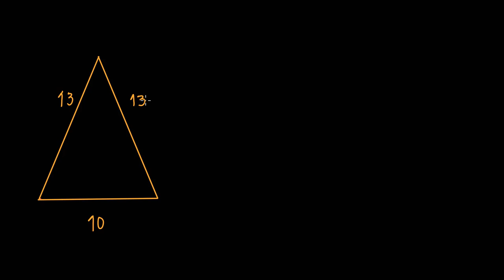Usar o teorema de Pitágoras para descobrir a área de um triângulo isósceles - 8º ano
Vídeo original: Use Pythagorean theorem to find area of an isosceles triangle